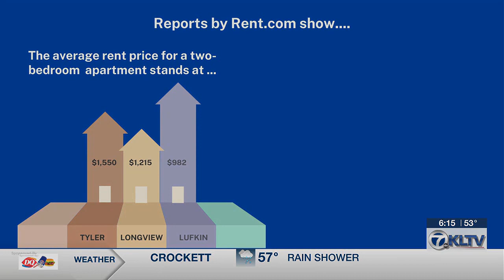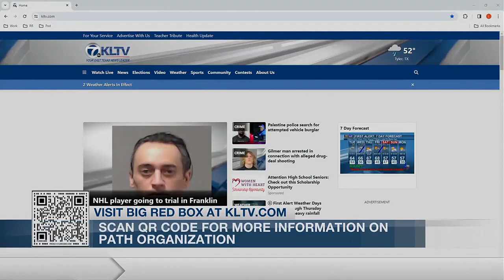Rent increases leading to increased requests for assistance from East Texas non-profits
Andrea Wilson, executive director of non-profit organization PATH (People Attempting to Help), shares that they’ve been getting so many applications they’ve been running out of funding every month.